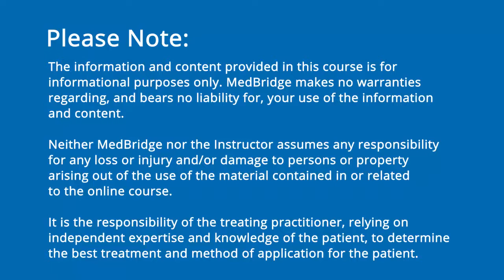Gait Recovery: Causes of Ankle Deviations Video - Karen McCain | MedBridge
Read FREE related article: Foot Drop After Stroke: Is the Problem in Plantar Flexors or Dorsiflexors? - Karen McCain, PT, DPT, NCS